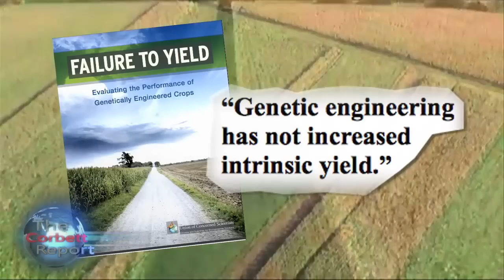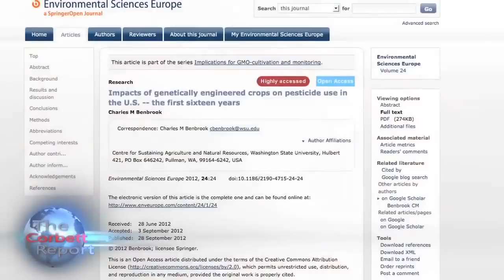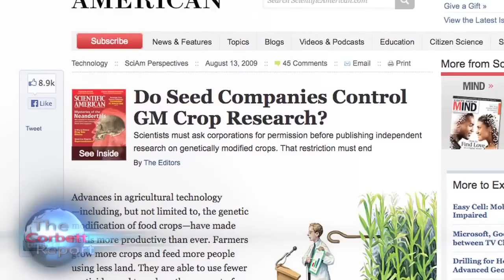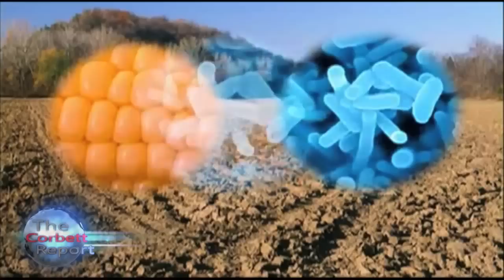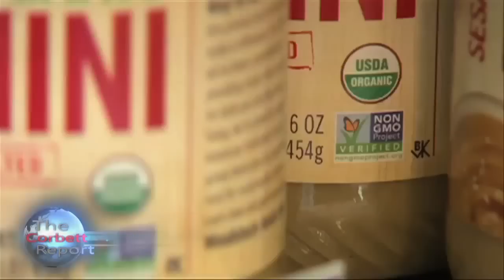5 GMO Myths Busted (Thank you CorbettReport)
Every year, a greater and greater percentage of our food supply sources back to genetically modified ingredients. Monsanto, Dow, Bayer, DuPont and the other biotech giants have made GMOs into a multi-billion dollar industry and unsurprisingly have launched one of the largest pr campaigns in the history of the food industry to convince the public that their products are safe, healthy and beneficial. Let's examine five of the main claims of this PR campaign and see how they stack up to reality.